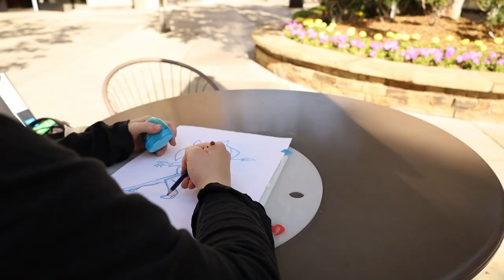Ev Disney College Program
A College of the Canyons student recently got accepted in their dream college program. Ryan Rivera has more.